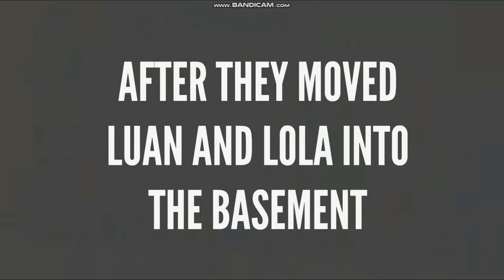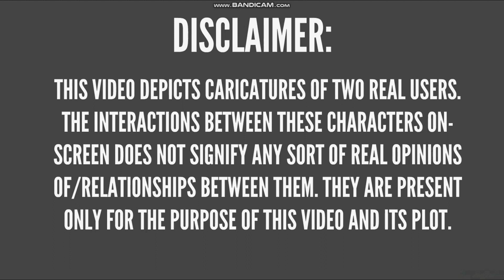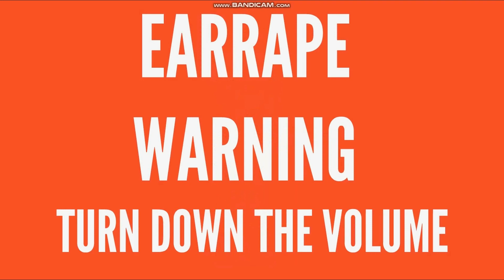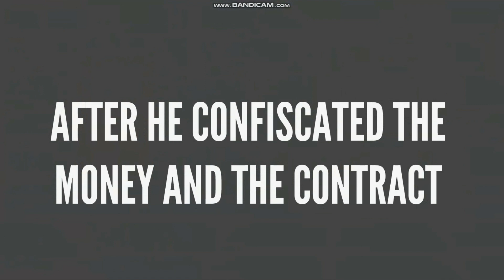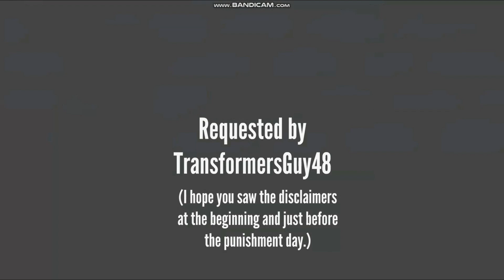Not-Characters Get Commissioned - The Complete Series (Episodes 1-7)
Here is a compilation of my entire Not-Characters series.

Shoutout to @Transformers66. Without you, I never would have made this series.

0:00:00 - Intro
0:00:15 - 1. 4 Not-Characters Get Commissioned
0:07:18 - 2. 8 Not-Characters Get Commissioned
0:23:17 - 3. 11 Not-Characters Get Commissioned
0:43:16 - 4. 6 Not-Characters Get Commissioned
0:59:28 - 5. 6 Not-Characters Get Commissioned... Again
1:06:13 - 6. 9 Not-Characters Get Commissioned
1:21:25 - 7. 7 Not-Characters Get Commissioned